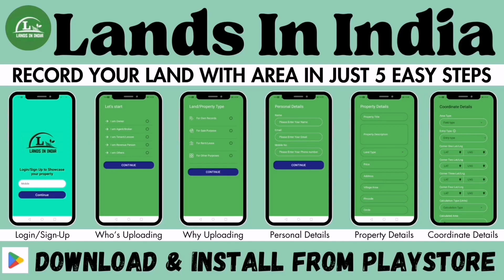TIRUMALAGIRI : 2 ACRES LAND FOR PLOTTING DEVELOPMENT | JANGAON | TELANGANA | Landsinindia.in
इस भूमि की अधिक जानकारी के लिए कृपया लिंक पर क्लिक करें

( 💯 REGISTER ON OUR WEBSITE & CHOOSE FREE PACKAGE  )
▶ 𝗖𝗛𝗘𝗖𝗞 𝗟𝗔𝗡𝗗𝗦 𝗖𝗔𝗧𝗘𝗚𝗢𝗥𝗬 𝗪𝗜𝗦𝗘

➤ 𝑨𝒃𝒐𝒖𝒕 𝑼𝒔✍🏻

Lands In India Is An Online Web Portal Which Was Made In 2021 For Buying or Selling Lands Property Via Online Method. Our Website is Having More Than 1000+ Of All Category Lands Property Across India. Here You Can Also Search and Post Your Requirement to Buy Or Sell Land Properties.

➠ 𝐂𝐎𝐍𝐓𝐀𝐂𝐓 𝐒𝐄𝐑𝐕𝐈𝐂𝐄𝐒📞

♬ 𝗠𝗨𝗦𝗜𝗖 𝗖𝗥𝗘𝗗𝗜𝗧𝗦